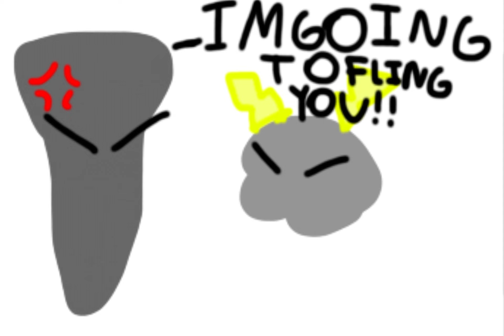Weather guys (Episode 2) Tornado flings thundercloud